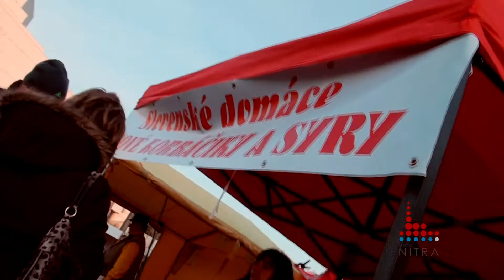Nitra - Fašiangy 2016